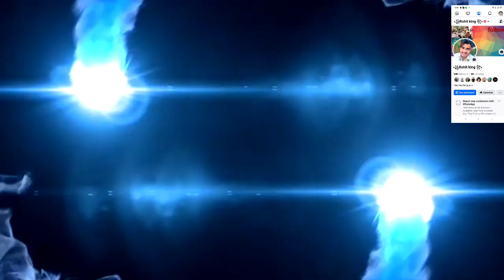How_To_Make_Marble_Tulsi_Stand_Design____Marble_Tulsi_Pot_New_Idea_Design____Marble_Design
pathar ke mandir
pathar design